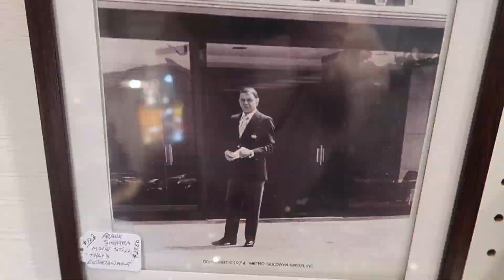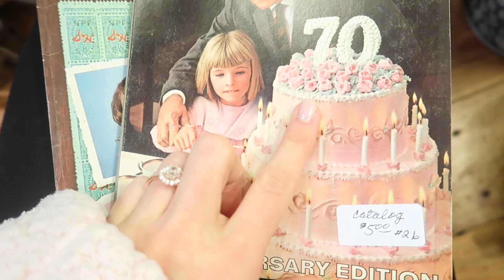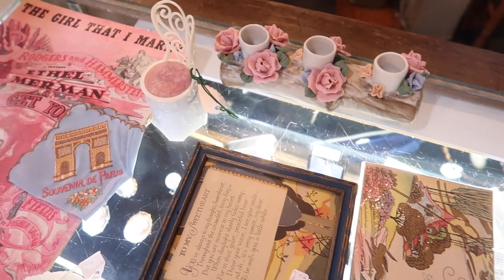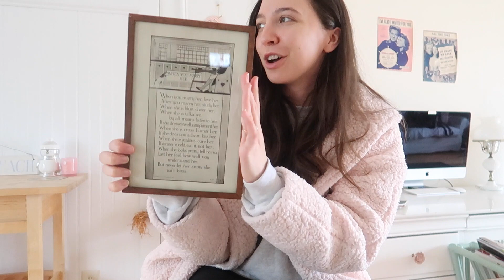1950's Christmas shopping with Gabi & Emelyne | what i got for Christmas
Gabi and I had our annual Christmas sleepover!

Products that cleared my acne
Paula's Choice Face Wash
Paula's Choice Toner
Paula's Choice Lotion

Canon G7X mark II
I also film with Canon T5I

Devotionals I read
Jesus Calling
Wife after God
Husband after God (my Fiancé reads this one)

Gabi and I had our annual Christmas sleepover! Every year we have a Christmas sleepover and do fun girly things! This year we went vintage shopping, we found so many 1950's christmas decorations. We also have a christmas haul at the end! I love what I got for Christmas videos so I made sure to include footage from our gift exchange!